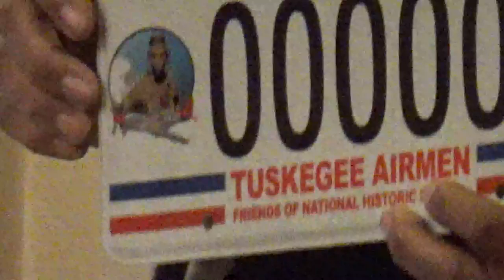MAH01036_TuskegeeAirmenDay_5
7 March 2020
Tuskegee University
Tuskegee Airmen Day